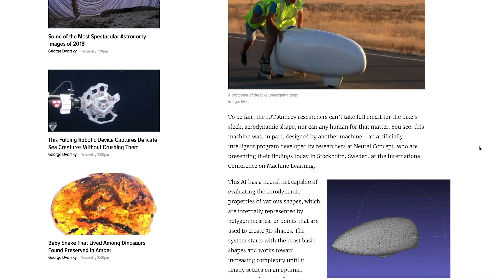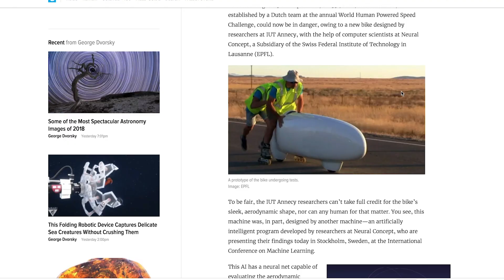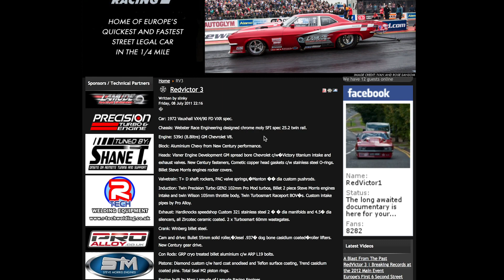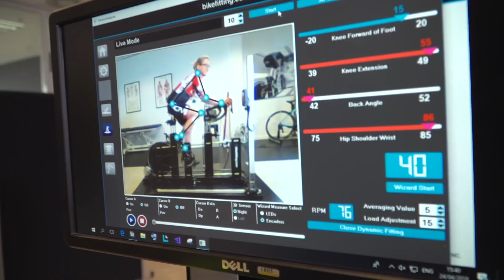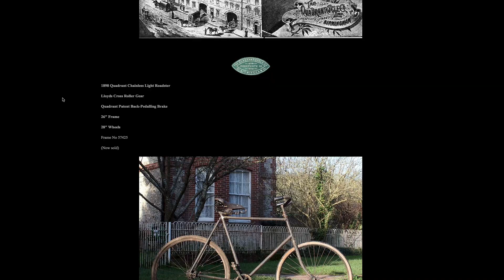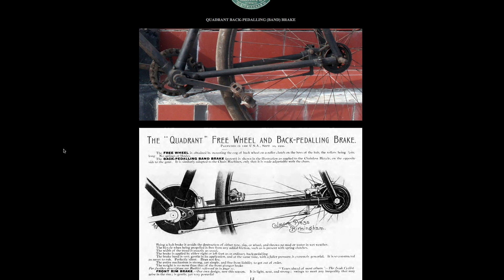Are Disc Brakes Here To Stay? | GCN Tech Show Ep. 29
In this week’s GCN Tech Show we talk land speed records, Tour de France tech, bling tech and Ollie steps into the Bike Vault for the first time! We also discuss whether this Tour marks the moment disc brakes have finally arrived in the pro peloton.

Has this year's Tour de France finally marked the moment that disc brakes have arrived in pro cycling? With lots of the top pro riders choosing to use discs, will we look back on this tour as the key moment in road bike disc brake history? Even a rider with as much say as Peter Sagan is using discs at this year's race.

With one of the most talked about stages the TDF been and gone, we thought we would mention a few bits of tech from Stage 9, dubbed the Roubaix Stage. The squad of Team Sky used the Pinarello Dogma K10 equipped with Hi-Ride suspension. An electro-hydraulic-elastomer suspension unit that connects the seat stays to the seat tube. It adapts the suspension depending on what the clever little unit detects as you ride along, plus it can be controlled by some GPS head units, so a manual setting if you like.

If you'd like to contribute captions and video info in your language, here's the

Countdown Begins - Gunnar Johnsén
Feriado - Martin Landh
Guitars De France 2 - Stefan Netsman
I Play Colors - Justnormal
Rotations - Friends With Animals
Small Towns Of France 1 - Magnus Ringblom
Speak EZ - Matt Large